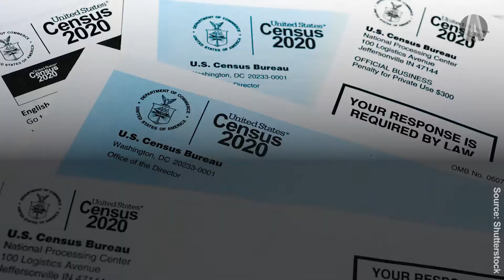This Organization Wants Latinos To Fill Out The Census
NALEO Education Fund wants to make sure Latino communities in Arizona are counted in the 2020 Census. Because of COVID-19, the deadline to fill out the census is October 31, 2020.